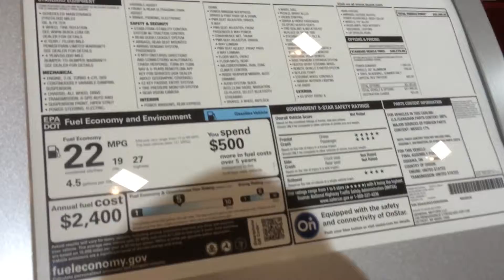2014 Buick Regal GS AWD